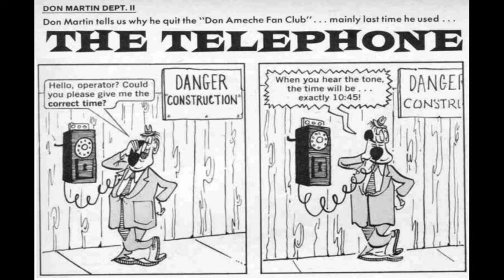"The Telephone." MAD's Don Martin cartoon